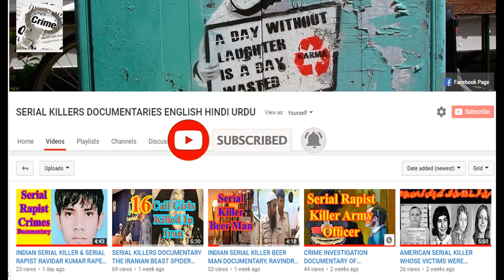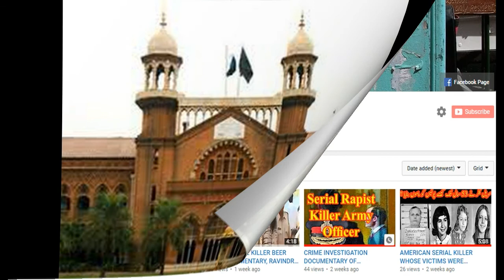Pakistan Model Girl Abeera Case Crime Investigation Documentary Serial Killers Documentary Hindi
This video is about a murder and rape case of pakistani model girl Abeera, Pakistan Model Girl Abeera Case Crime Investigation Documentary Serial Killers Documentary Hindi SERIALKILLERSDOCUMENTARYENGLISHINDIURDU Serial killers documentary, serial killer documentary, serial killer documentary, serial killer interviews, serial killer movies hindi dubbed, serial killer movies in hindi, crime documentary, crime documentary murders, crime that shock Britain, crime patrol satarak latest full episode 2021, crime investigation department cid, crime investigation documentary in hindi, crime investigation movies in hindi dubbed, Mrs. Serial Killer Official Trailer | Jacqueline Fernandez, Manoj Bajpayee | May 1 | Netflix India